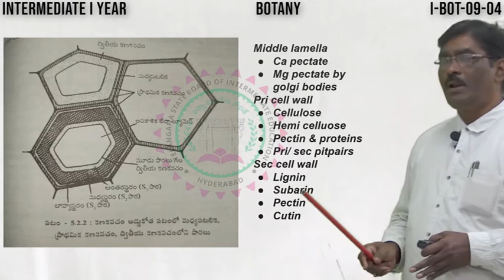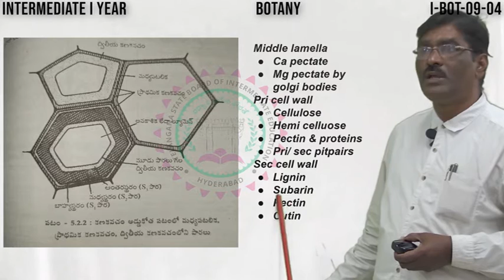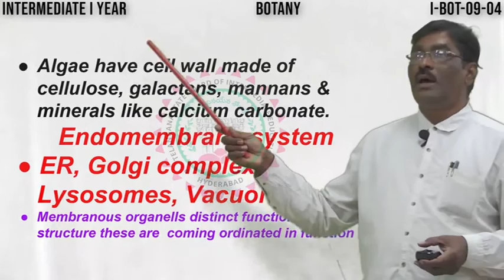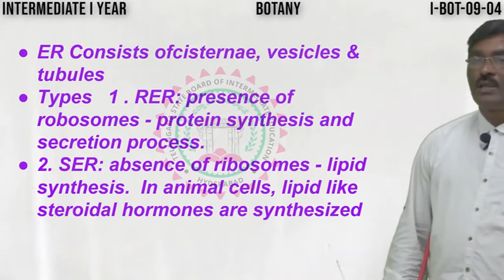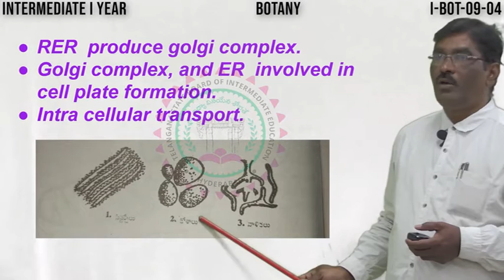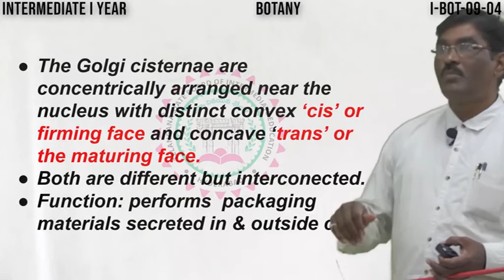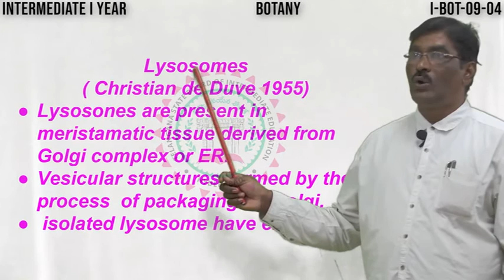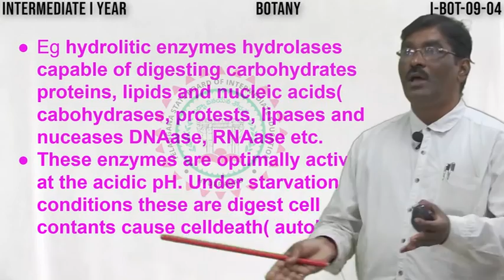CELL STRUCTURE AND FUNCTIONS - PART - 4 (BOTANY)